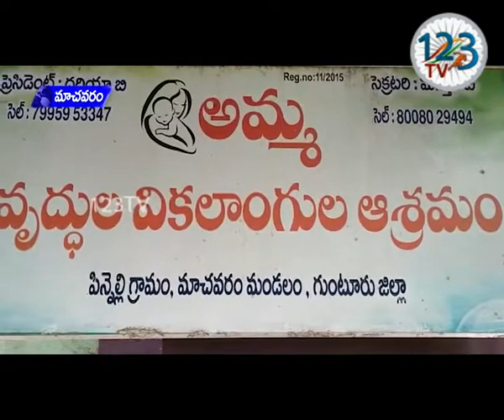మాచవరం మండలంలోని పిన్నెల్లి గ్రామంలో అమ్మ వృద్ధాశ్రమంలోని వృద్ధులకు అన్నదాన నిర్వహించారు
గురజాల ఎమ్మెల్యే కాసు మహేష్ రెడ్డి జన్మదినాన్ని పురస్కరించుకుని మాచవరం మండలంలోని పిన్నెల్లి గ్రామంలో అమ్మ వృద్ధాశ్రమంలోని వృద్ధులకు అన్నదాన నిర్వహించారు.ఈ  కార్యక్రమంలో  మాచవరం మండలం వైస్ ఎంపీపీ చింతపల్లి నన్నే సైదా యూత్, గ్రామ సర్పంచులు, వైఎస్ఆర్సిపి ఎంపీటీసీ సభ్యులు, వైఎస్ఆర్సిపి ప్రజా ప్రతినిధులు నాయకులు, కార్యకర్తలు పాల్గొన్నారు.